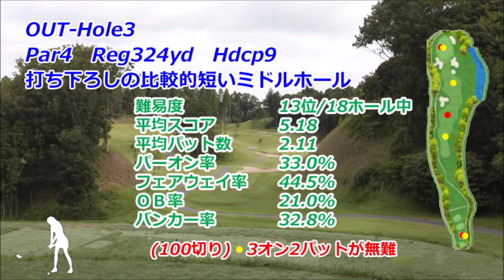【千葉県】イーグルレイクゴルフクラブ（OUT-Hole3）ミドルホール攻略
イーグルレイクゴルフクラブ　ゴルフ場案内

イーグルレイクゴルフクラブ OUT-Hole3　ミドルホール攻略は、フォト&ドローンギャラリー（コースレイアウト狙い目を表示）と（Tee Shot・2nd Shotで攻略ポイントをコメント）紹介します。